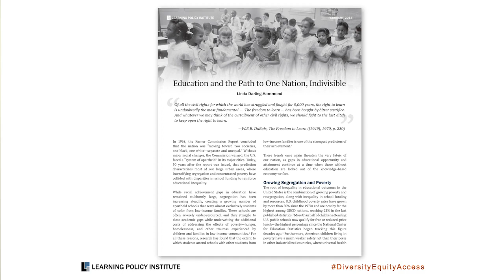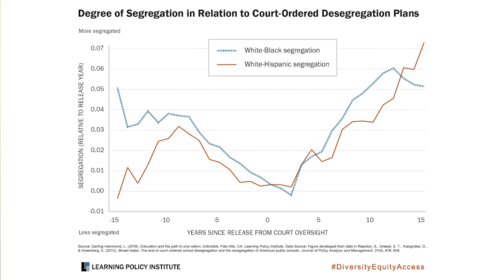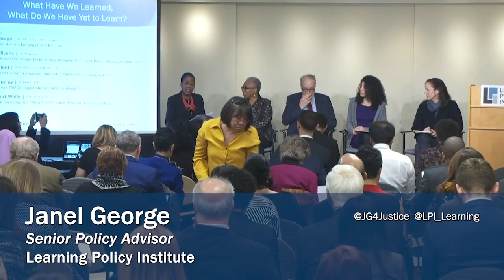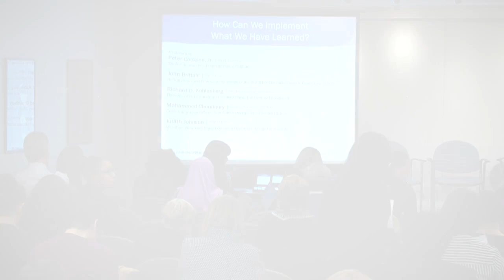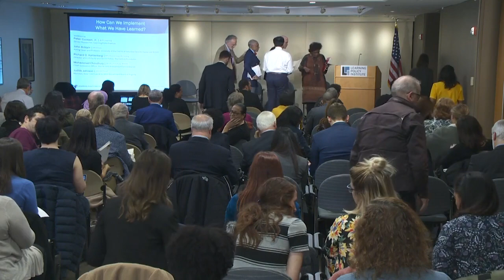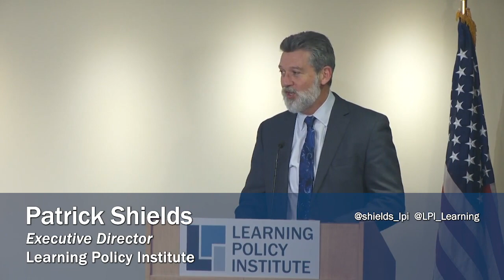Event: Bridging the Divide: School Integration Designs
On February 28, 2019, the Learning Policy Institute hosted a forum examining where we stand today with regard to realizing the promise of educational equity outlined in Brown v. Board of Education. The forum featured experts who shared lessons learned from efforts to fulfill Brown’s promise and analyze approaches being taken to ensure that school system design helps prepare students to be effective participants in our diverse democracy.